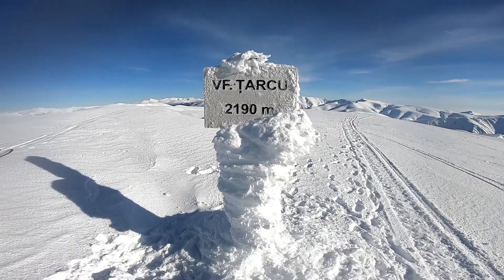Muntele Blând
Am fost pe Tarcu, un varf foarte apropiat de sufletele noastre.
Much love in 2022! ❤️❤️❤️